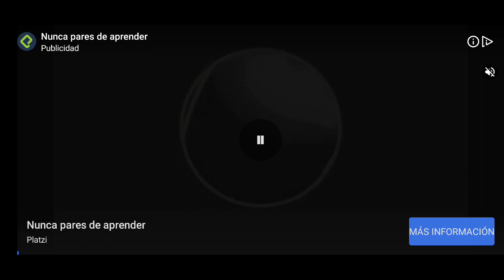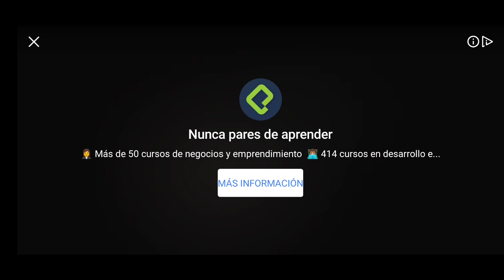Shadow Knight aventura mortal RPG Gameplay español | vencemos al primer Boss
Hola chicos, vengo a anunciarles una nueva sección llamada, probando nuevos juegos de la Google Play en donde vamos a comer caramelos y dulces XD, ok no, pues en esta sección como indica el nombre vamos a probar los nuevos juegos que hay en la Google Play y ustedes el público y mis suscriptores decidirán si los juegos que pruebe se vuelven una serie o no, con el número de likes y el número de vistas, si este video llega a 10 likes o a 100 vistas pues haré serie del juego y si no, pues este juego se va a quedar como un primeras impresiones y ya está, no habrán más vídeos de el, salvo en ocasiones muy especiales.
Un saludo y los veo en los futuros directos que valla a hacer para jugar o hablar con ustedes ;)